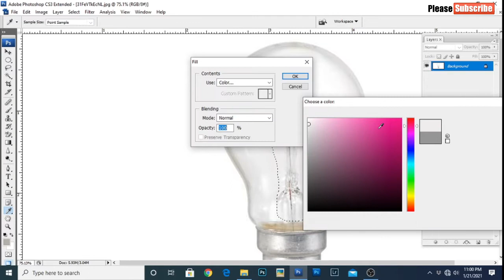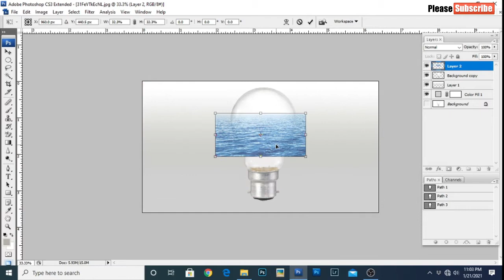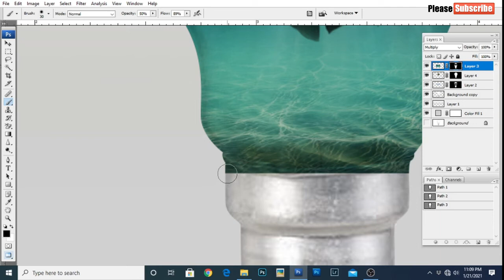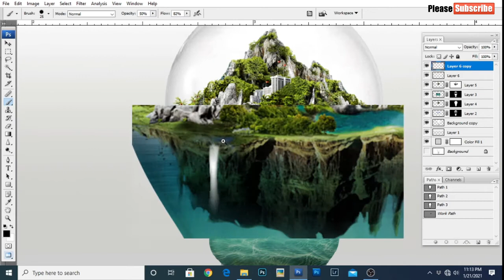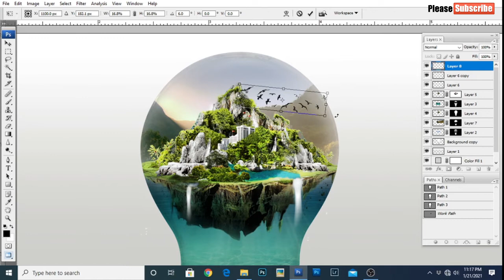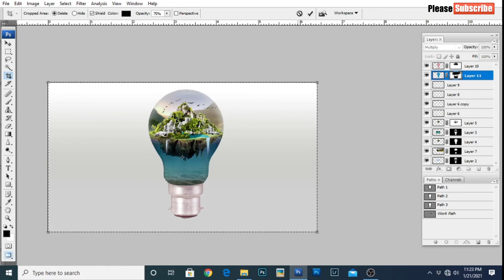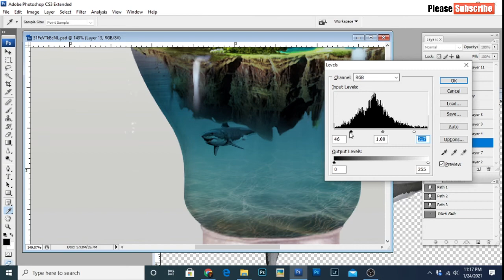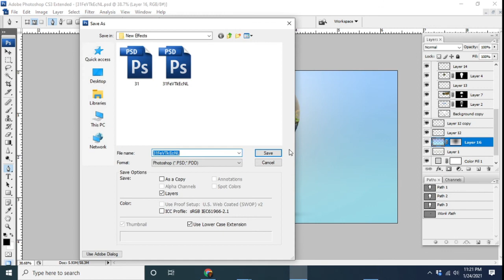Island Manipulation | Creative Manipulation Design in the Bulb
Hi'
       Island Manipulation - Creative Manipulation Design in the Bulb, You will learn the Manipulation on photoshop .
How to Create Island Manipulation - Manipulation creative Design .

Island Manipulation in Photoshop,
Manipulation Photoshop tutorial,
Creative Manipulation Design in the Bulb,
Smart manipulation Photoshop Tutorial,
Photoshop tutorials,
Photoshop mai image ko design kaise kare,
range kaise badle photoshop mai,
How to Manipulation Design in the Bulb,
Manipulation in photoshop,
Beautiful Island Manipulation ,